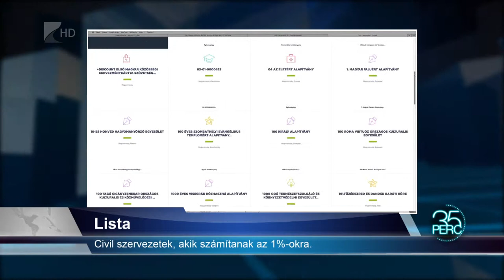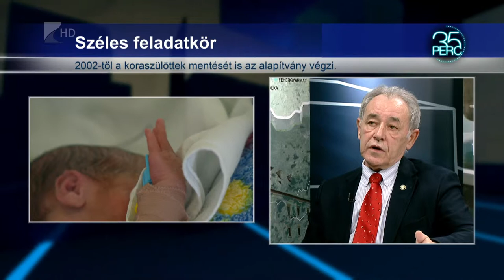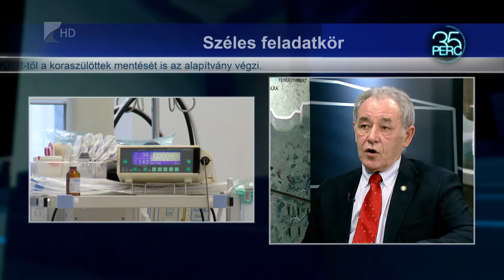35 perc / Lista - Civil szervezetek, akik számítanak az 1%-okra - Kölcsey Tv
Az évnek ebben az időszakában egyre több helyen jelennek meg a médiában, plakátokon azok a civil szervezetek, akiknek a működésében igen fontos szerepet játszik az adózók által felajánlott 1%. A hivatalosan közzétett listát az adóhatóság folyamatosan frissíti. Az Egyik ilyen támogatható szervezet, a Beteg Gyermekekért Alapítvány.